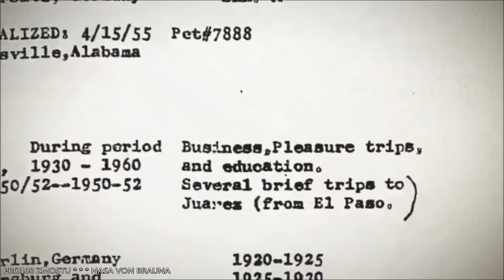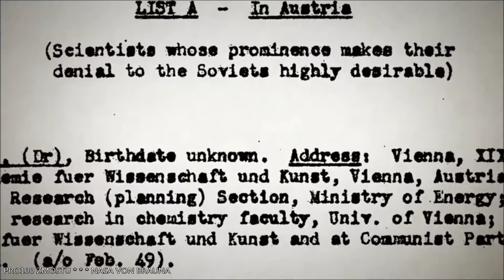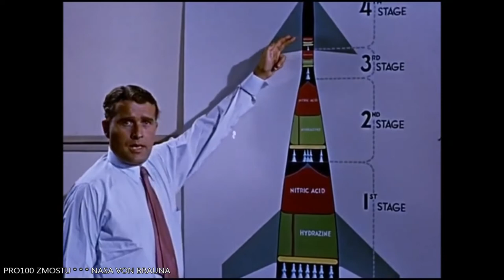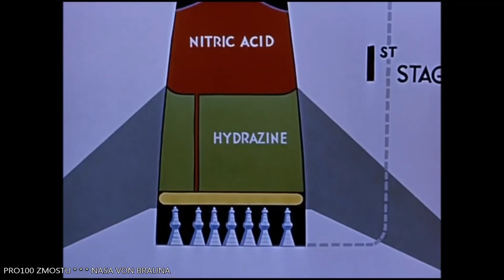NASA VON BRAUNA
Co Ty wiesz na temat przygód nazistowskiego inżyniera w NASA? Zapraszam na film.